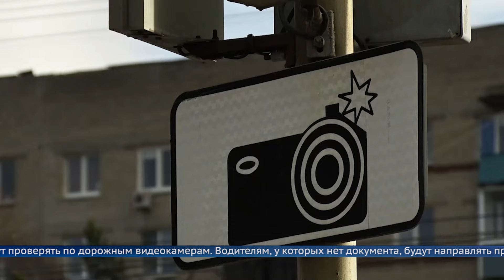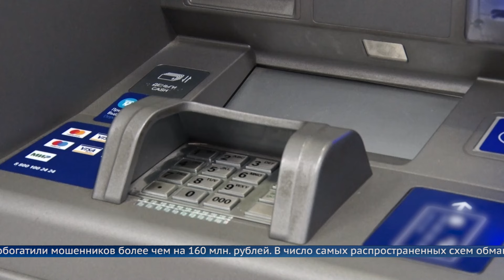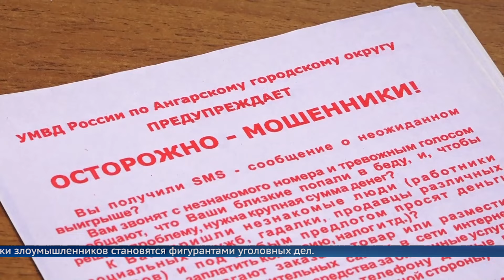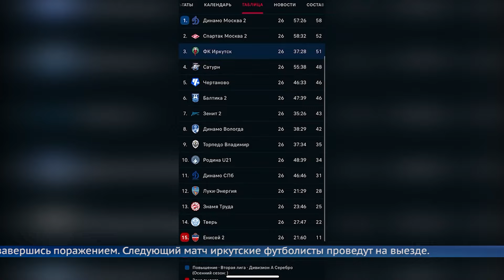«Местное время»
8 октября 2024 г.